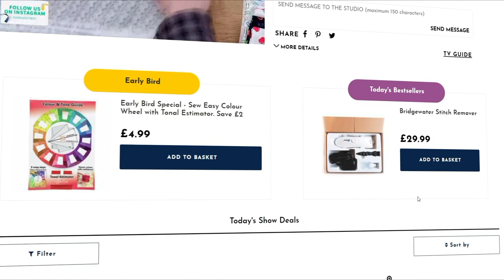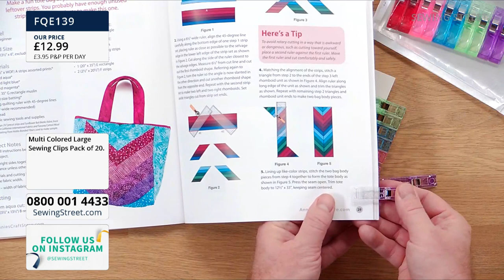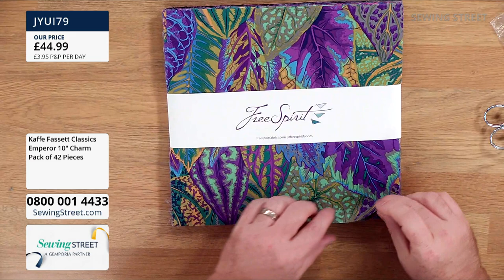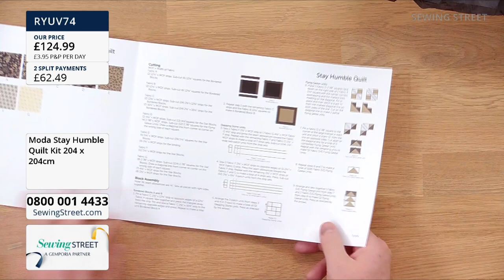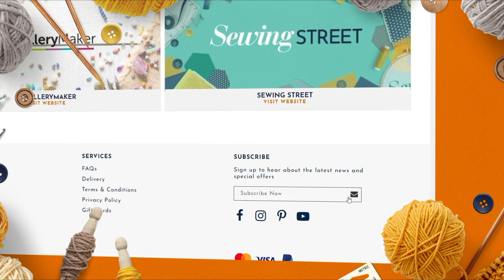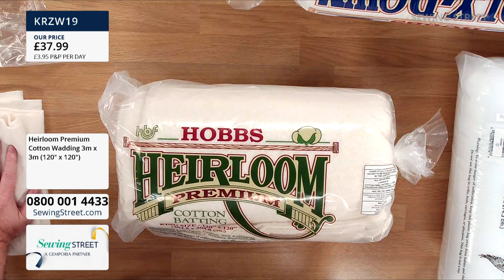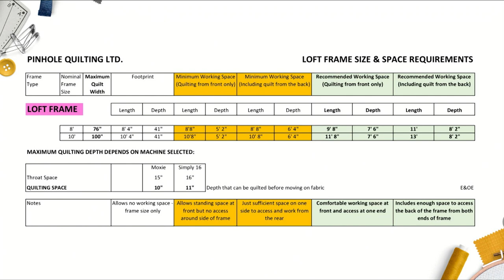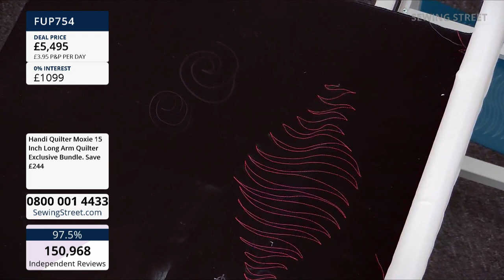Sewing Street – 03/11/2021 – Jelly Roll Baskets Book with Wendy Orlando & Handi Quilter with Liz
HOUR 1: 0:02:00
Jelly Roll Baskets Book Launch with Wendy Orlando

HOUR 2: 1:06:00
Kaffe Floating Garden Quilt & Fabrics

HOUR 3: 2:02:00
Moda Stay Humble Quilt with Wendy Orlando

HOUR 4: 3:02:00
Quilt Kits and Backing Bundles

HOURS 5 & 6: 4:02:00
Handi Quilter with Liz & Pete Holpin